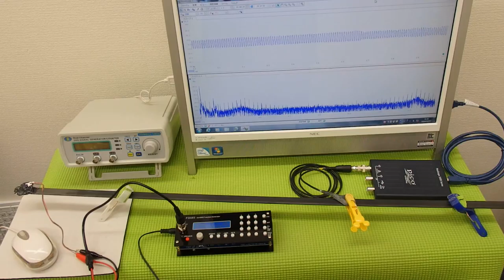オリジナル超音波プローブの発振制御システム（超音波の非線形制御） ultrasonic-labo